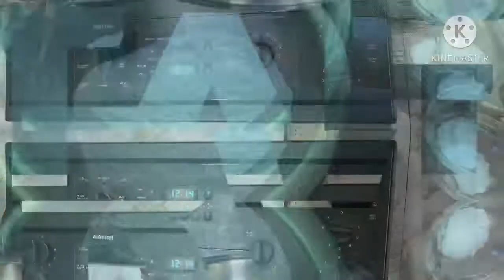How to make SIOPAO pork asado